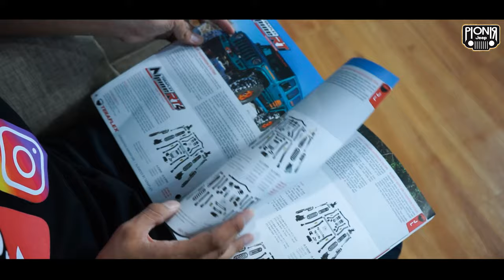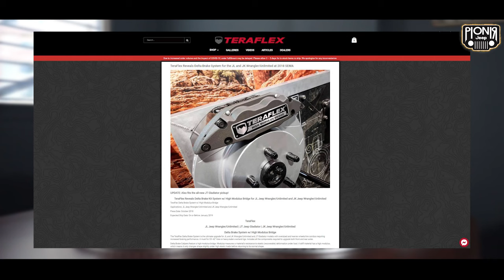SUDAH LAMA ADA TAPI BARU DI PUBLISH SEKARANG - DARI TERAFLEX SUSPENSION || PIONIR JEEP